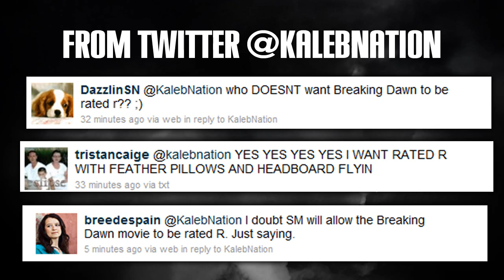Breaking Dawn: RATED R